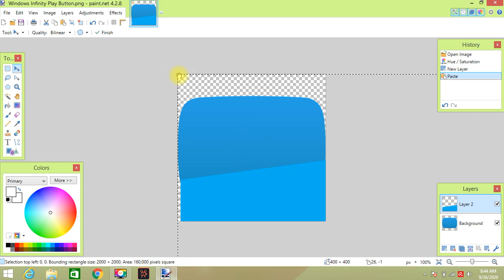How to make Windows Infinity Play Button